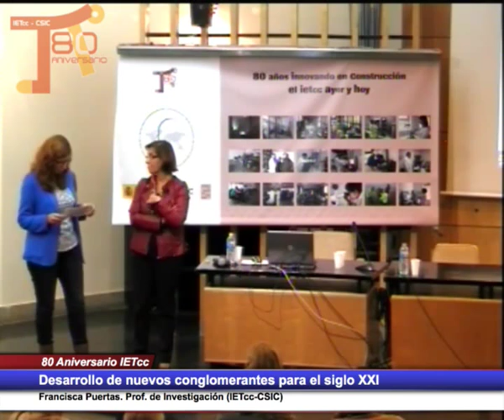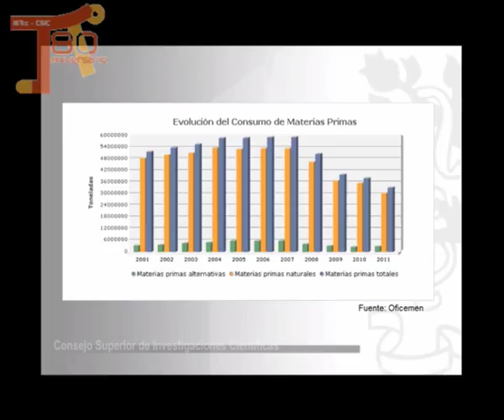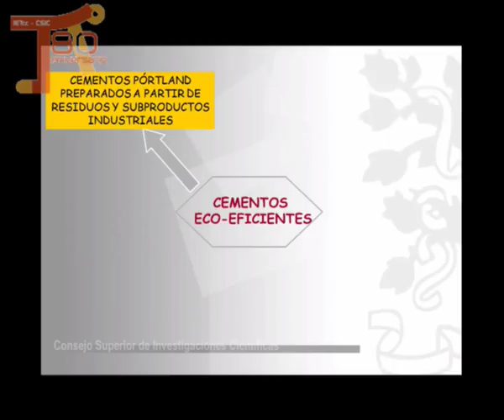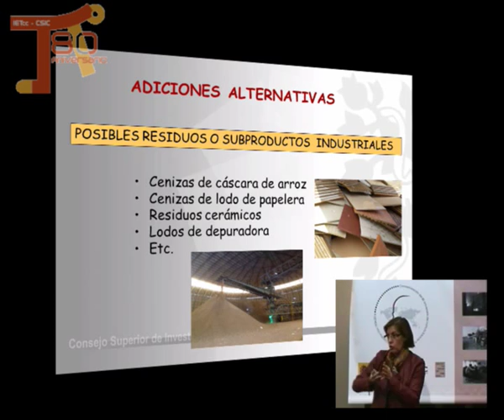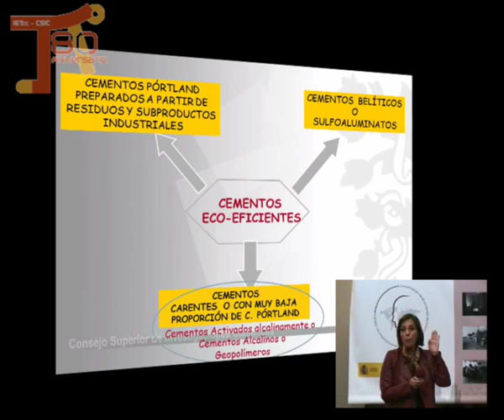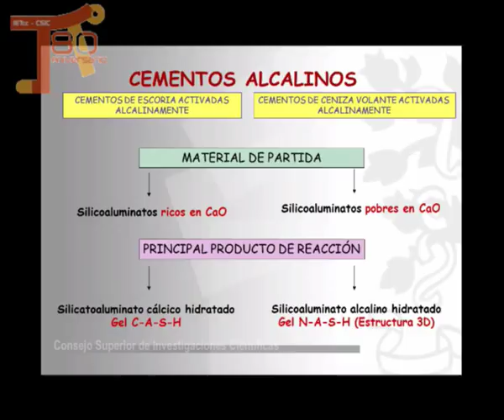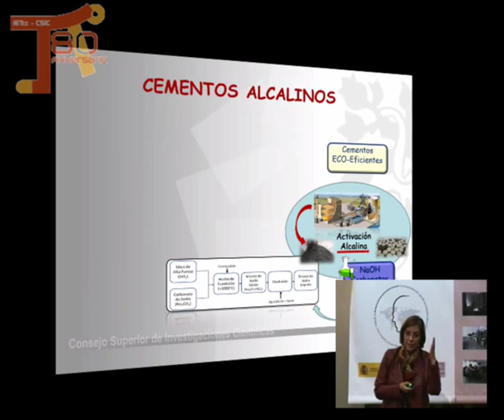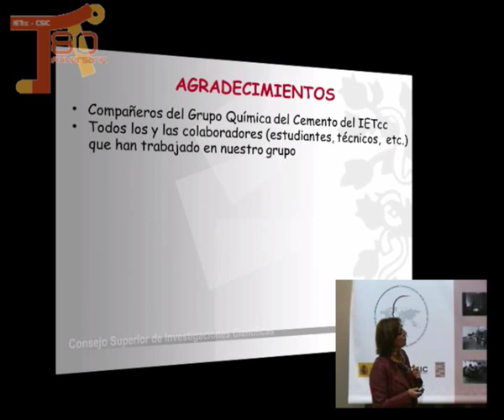Desarrollo de nuevos conglomerantes para el siglo XXI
Francisca Puertas. Prof. de Investigación (IETcc-CSIC